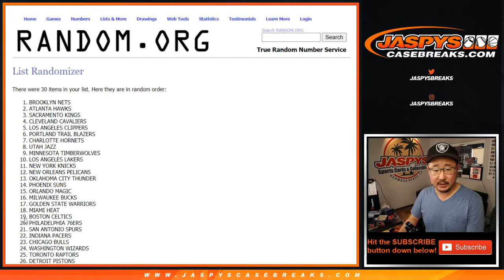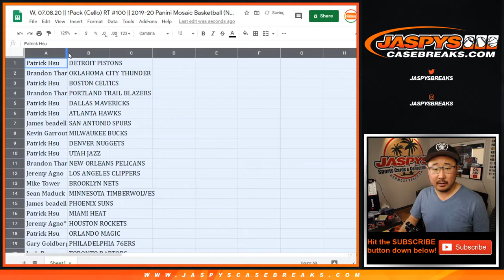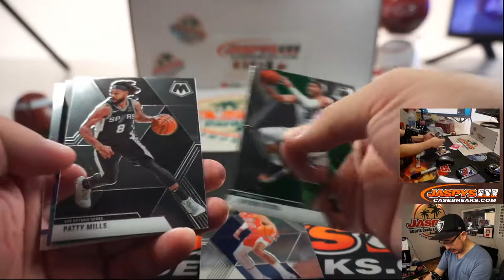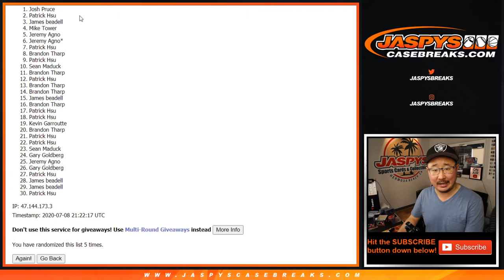W, 07.08.20 || 1Pack (Cello) RT #100 || 2019-20 Panini Mosaic Basketball (NBA)